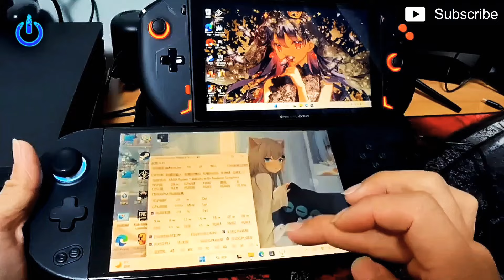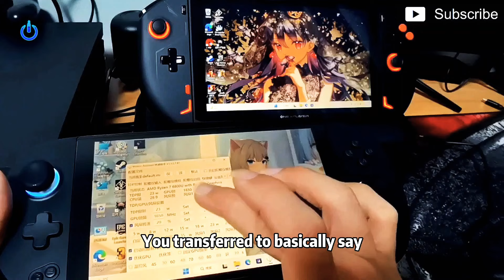Ayaneo Geek Vs Onexplayer 2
ayaneo Geek. ayaneo 2
Unboxing ayaneo Geek & AYANEO 2
Overview of AYA Neo Geek
They feature Radeon 680M graphics, which rely on AMD’s rDNA 2 architecture. It features 12 compute units (CU) and 68% efficiency of the extra highly efficient Radeon RX 6500M. Radeon RX 6500M comes with 16 additional units, a dedicated VRAM, an infinity cache, and a reasonable TDP. you can also like GPD Win 4 and Steam Deck Features of AYA Neo Geek
All color variants of AYA NEO 2 feature 1200p shows. AYA NEO has several tools for fashion but is priced individually. This includes a case cowl, display protector, docking station, and Wi-Fi controller AYA NEO 2 and AYA Neo 2 Geek are accessible through an Indiegogo crowdfunding marketing campaign. Supporters of the marketing campaign raised several million {dollars} within two days of the marketing campaign The Indiegogo marketing campaign is the fourth AYA NEO launched and will continue until January 2023. AYA NEO has an early-bird giveaway for 2 gaming handheld gadgets. The least expensive mannequin is the AYA NEO GEEK, which starts at $749. The first delivery for these exciting AYA NEO gaming
Onexplayer 2 Test GTX1080T card installation and test
ONEXPLAYER 2 Specs
CPU: Ryzen 6800u
GPU: Radeon 680M
RAM: 16GB LPDDR5
Storage: 1TB SSD
Screen: 8.4" 2560x1600
Battery: 65.5Wh
Weight: 848g
ONEXPLAYER 2 is a Ryzen 6800u gaming handheld with a huge screen. In this video, we take a first look at the hardware, software, and gaming performance of the OXP 2.
ONEXPLAYER 2 New sow experience  Onexplayer 2! a brand new Ryzen 7 6800U handheld gaming pc with a huge 8.4" 2K IPS display and detachable controllers! We do an unboxing, go over the specs, compare the size to the steam deck, run some benchmarks and test out some  PC games on this powerful Handheld! Powered by the Ryzen 7 6800U with The Radeon 680 RDNA2 iGPU and backed by up to 32 GB LPDDR5 ramThis awesome handheld also has a USB 4 so of course, we had to test a thunderbolt
Highest graphic setting SPEED UNBOUND